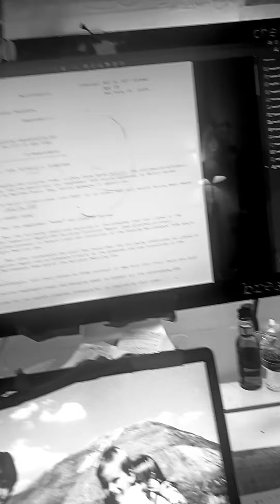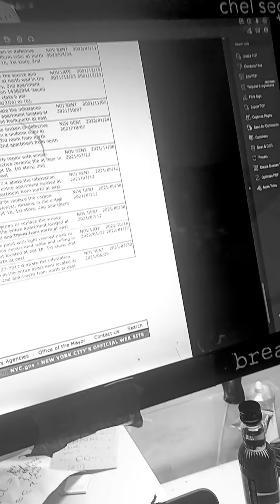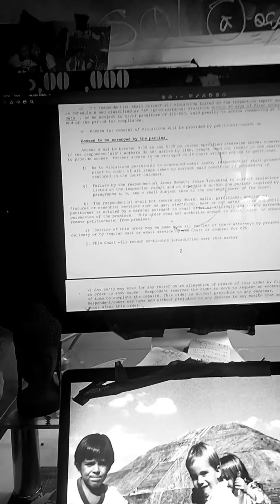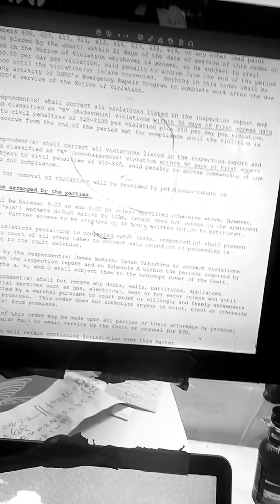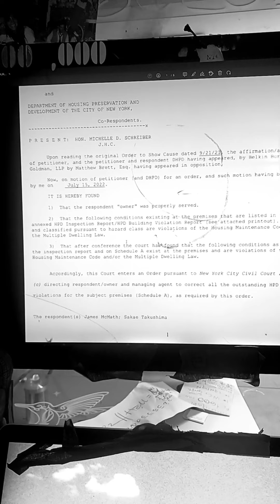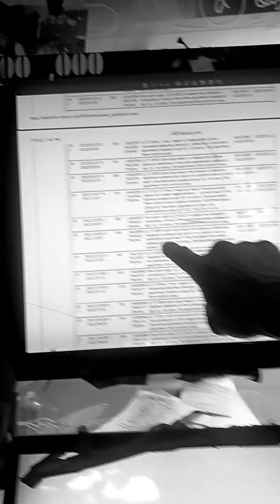07152022 : hell : court ORDER . . . to correct all violations and = we airbnb MOLD SHALL NOT DIE US!